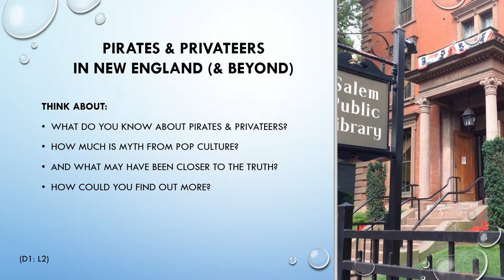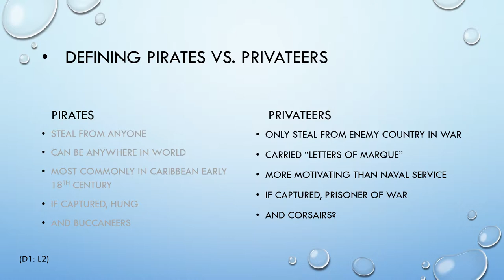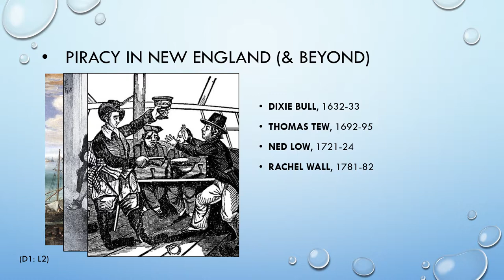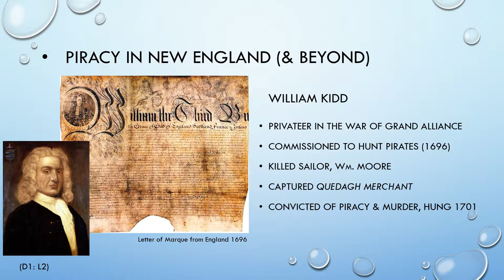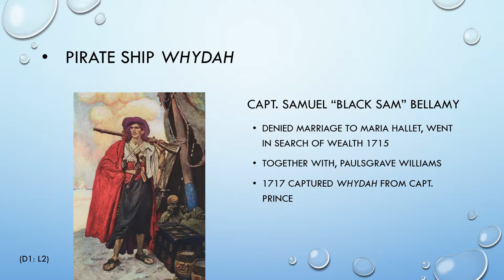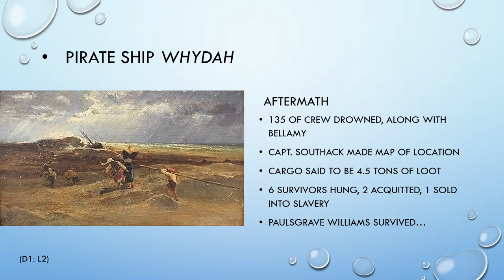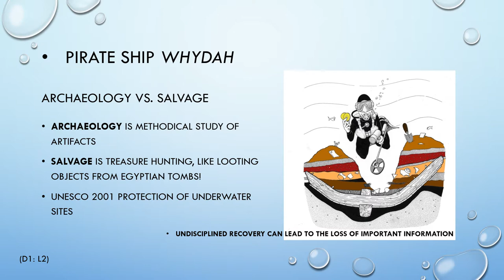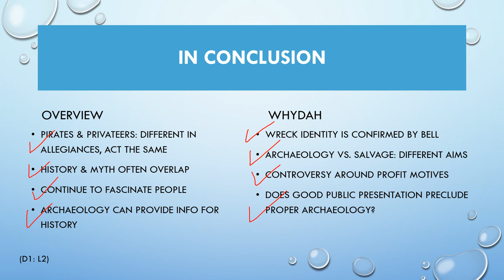DAY1 L2 Pirates and Privateers lecture